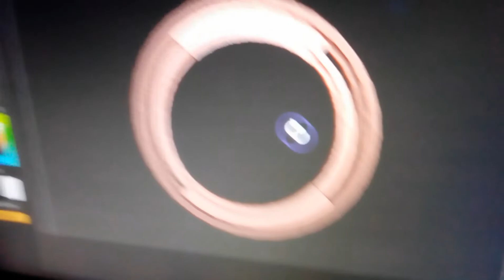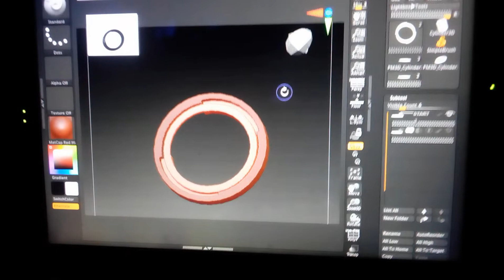ทำตัวล็อคคอบแก้วเจดีผอบด้วยตัวเองครับ เรื่องของเรื่อนจนครับ zbrush 1.